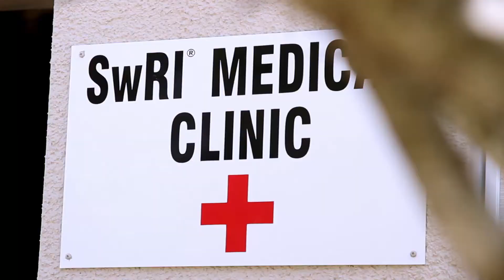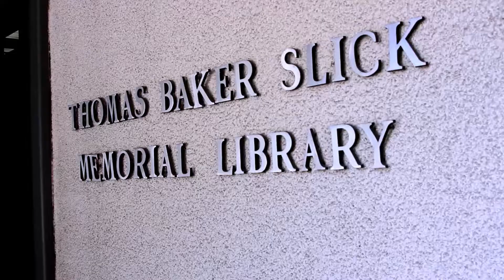SwRI Military Recruitment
Southwest Research Institute employees talk about what it is like to work at the Institute.  SwRI offers great opportunities for those who are seeking exciting, fulfilling careers.  Be part of SwRI's more than 60 year tradition of solving challenging science and technology problems.